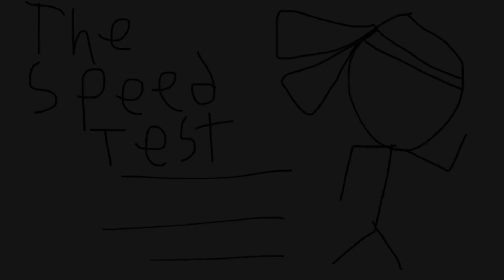[#01] Testing my Speed, Power and Strength!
Today I’m going to be taking tests setted up by my friends!
I guess tests can be difficult sometimes, right? 🤷‍♀️